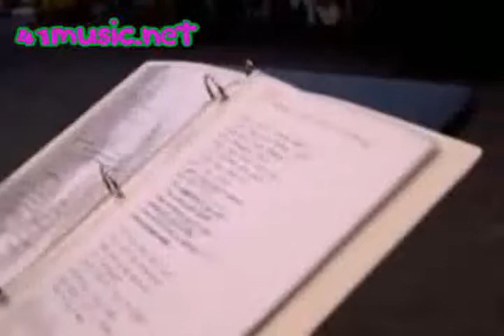Nice Fortyone Gives Cut Up (2009)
Hi how are you? Cutting up Daniel Johnston's Mean Girls Give Pleasure.
Made for Gwendolyn Ann Barkman.
Fortyone's Fortnight Song for March 14, 2009.
41music.net